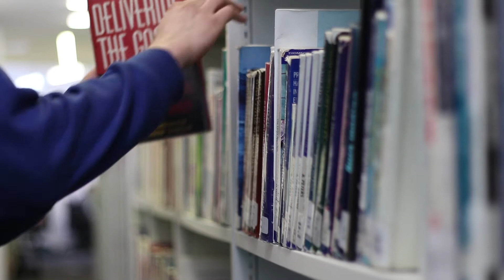Culture Shock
A short-film university project.